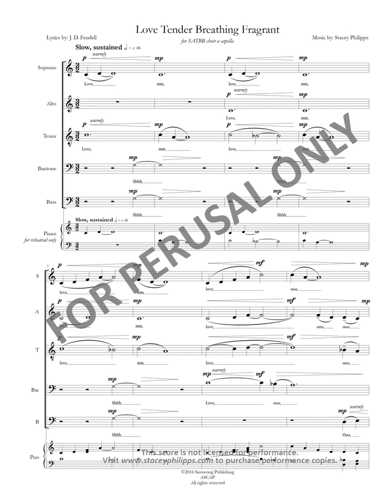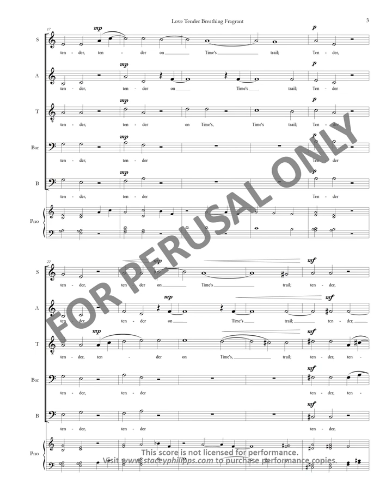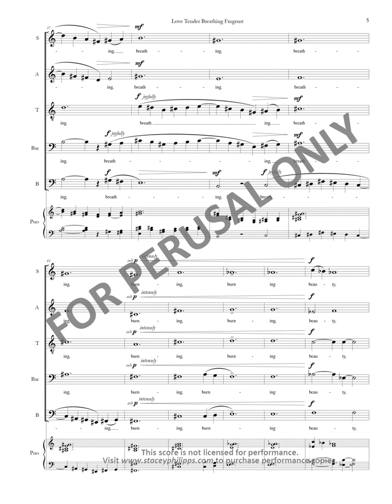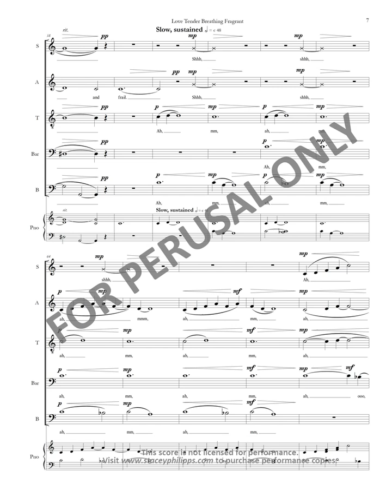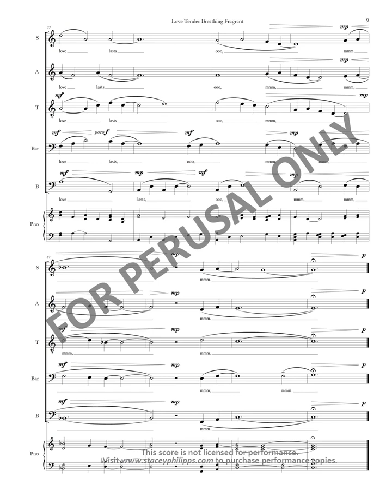Love Tender Breathing Fragrant (SATBB) preview score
Love Tender Breathing Fragrant for SATBB choir a cappella
Virtual performance by Radiance

Fendell's simple, alliterative poem inspired a musical setting exploring the beauty and expressivity of harmony, dissonance, and meaning in each word. Tonal centers shift throughout and focus on phrases to the point of abstraction, meditating on the general theme of love, its myopic nature, its intensity, its fragility, its capriciousness, and its evanescence.

Love lasts like a lily,
Tender on Time's trail;
Breathing burning beauty,
Fragrant, fine, and frail.

Fendell, Solomon J.D. "Love Lasts Like a Lily." Poetry Magazine May 1918: 77.